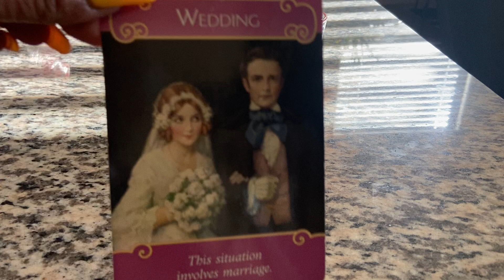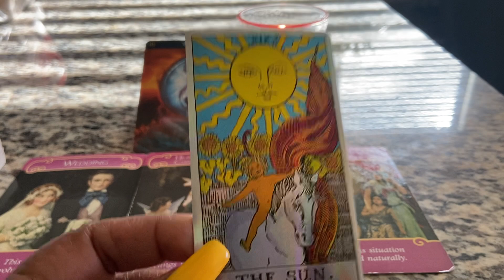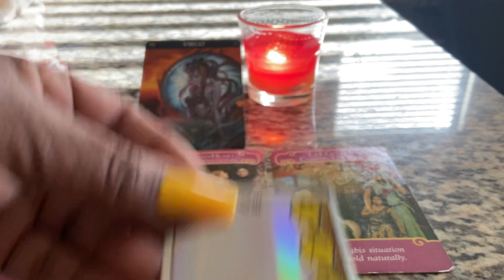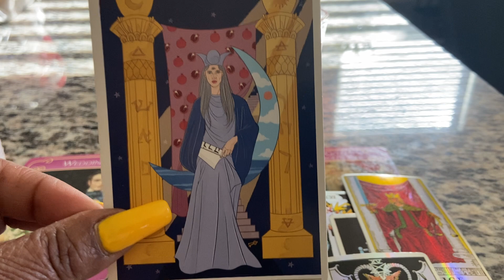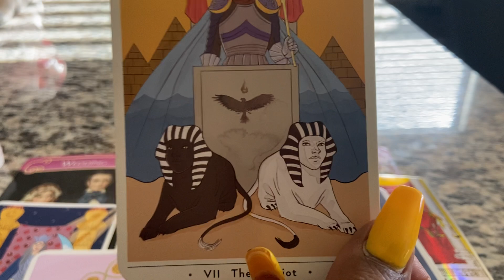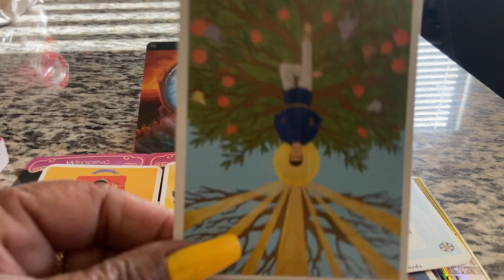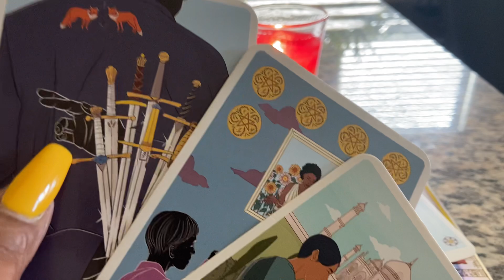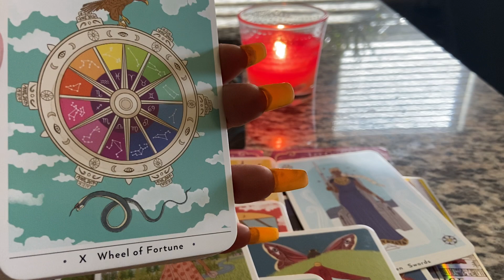VIRGO ♍️ MARCH 2022 ❤️ DON’T TRY TO CONTROL THIS SITUATION 🚩